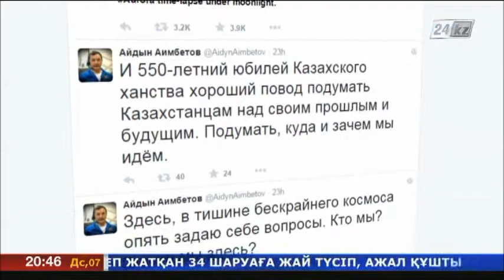Снимки Астаны и Каспийского моря из космоса выложили в Интернет члены экипажа МКС